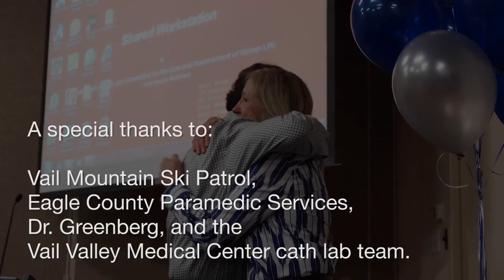Cardiac Arrest Patient Returns to Colorado to Thank the Teams that Saved his Life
In March 2016, Peter Roskovich was snowboarding the back bowls of Vail on Sleepytime Road when he suddenly collapsed and went into cardiac arrest. Vail Ski Patrol was quickly on the scene and got an automated external defibrillator down to him in 3 minutes, restoring his pulses. They used a snowmobile to transport him out of the back bowls to the top of the mountain where a team skied him down the front. Dr. Greenberg, Cardiologist at Vail Valley Medical Center, happened to be skiing that day and stepped in to help, which included commandeering a bus to take him to the Vail Valley Medical Center Cath Lab in preparation for Peter’s arrival. In the Cath Lab, Dr. Greenberg and his team performed a lifesaving procedure, placing a balloon pump in his aorta and a stent in one of the main arteries of his heart. Due to weather constraints, Peter was transferred to Presbyterian/St. Luke’s (P/SL) via ground transport by Eagle County Paramedic Services. Dr. Jeffrey Schwartz, ICU physician at P/SL, recalls the “thumbs up” Peter gave when he was warmed to a normal body temperature from a hypothermic state. Thanks to Vail Mountain Ski Patrol, Eagle County Paramedic Services, Dr. Greenberg and the Vail Valley Medical Center Cath Lab team and the ICU team at P/SL, Peter not only survived the “widow maker, “ he went home neurologically intact.

To learn more about services offered at Presbyterian/St.